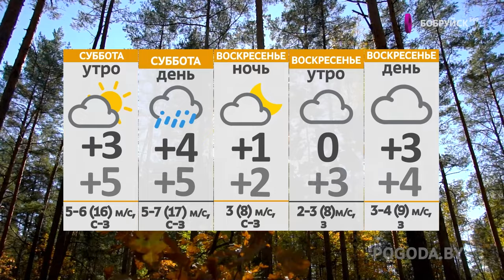НОВОСТИ: доступный перекус, дорогие понты и зелёный город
Смотрите в выпуске «Бобруйск 360» (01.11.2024):

Приятного аппетита. На заводе КПД после капремонта открылась столовая. Во сколько обошёлся обед?

Замутить не удалось. Кировчанин подстрелил девочку-подростка. В чём провинилась школьница?

Двигатель прогресса. В Бобруйске активными темпами обновляются площадки для сбора мусора. С чего начинается экологическое благосостояние.

А также: сохранить самое дорогое и хук справа. В городе прошло открытое первенство по боксу. Чем полезен вид спорта?